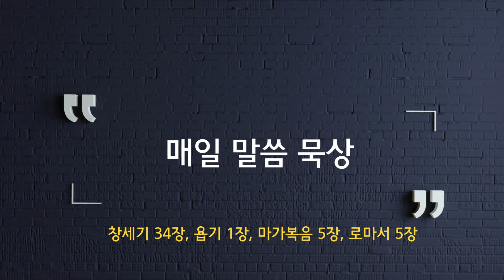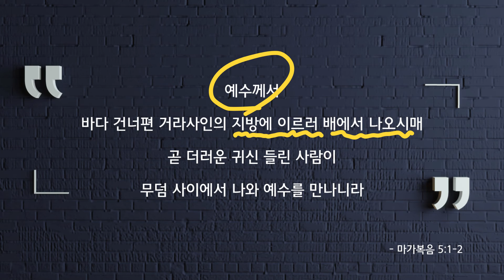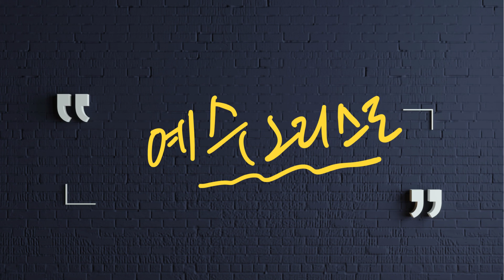베에서 나오시매...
창세기 35장, 욥기 1장, 마가복음 5장, 로마서 5장